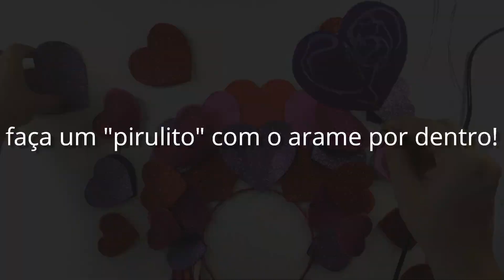DIY - Tiara Corações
Vocês irão precisar de:
✅ Eva glitter em cores variadas;
✅ Tiara fininha, ✅ Arames;
✅ Fita de cetim em cores variadas;
✅ Durex ou fita;
✅ Pistola e cola quente;
✅ Tesoura;